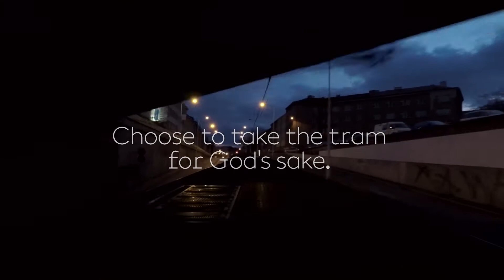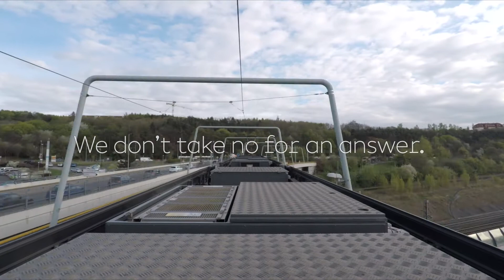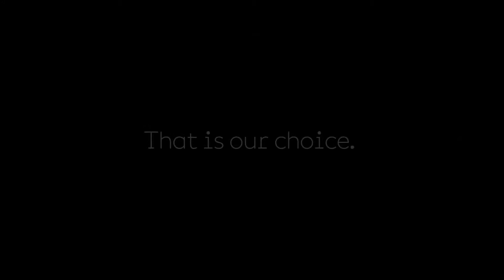In/Visible Cities | reSITE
Credits
Direction: Martin Barry & Radka Ondrackova
Poem: Martin Barry
Camera: Jakub Jirasek, Filip Rejc | Black Pear Studio
Editor: Ales Paroulek
Made possible thanks to the kind support of Prague Public Transportation Company Dopravní podnik hl. města Prahy.